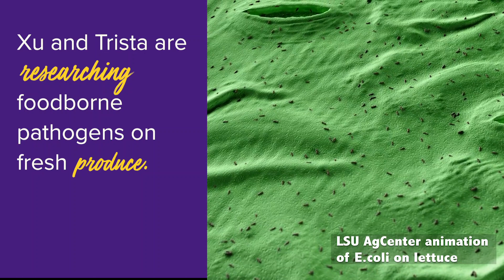Women in Science: Dr. Wenqing Xu and Trista Galivan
Dr. Wenqing Xu is helping to safeguard our food supply agains foodborne pathogens. She is mentoring Trista Galivan to be the future of food microbiology